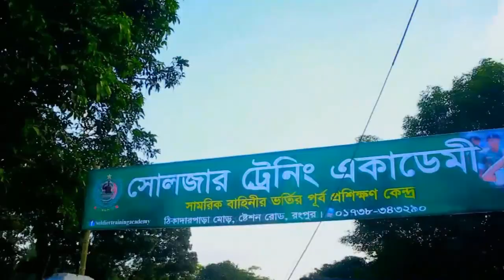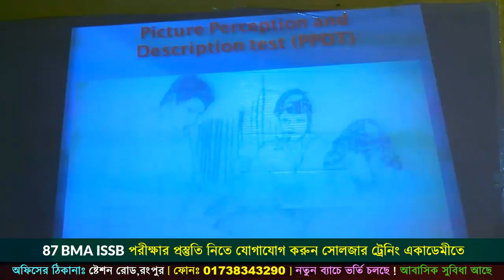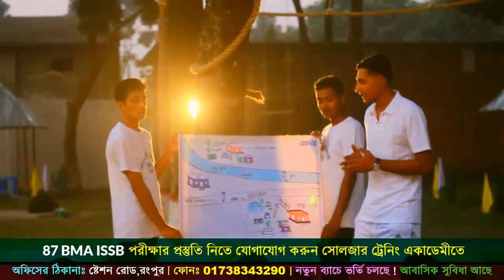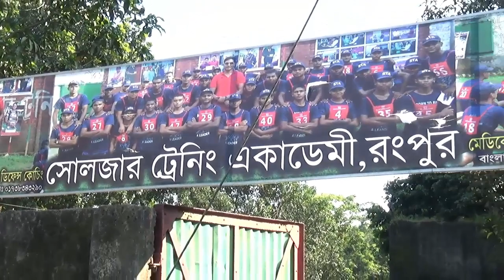তোমার 87 BMA ISSB প্রস্তুতি শুরু হোক এখন থেকেই ! ISSB Preparation Video ! ISSB Coaching ! ISSB Test